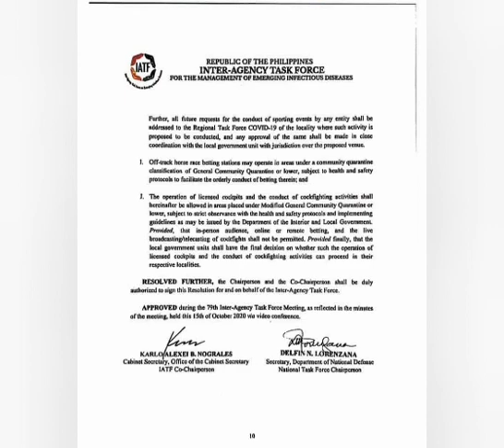Sabong Magbabalik na ba?